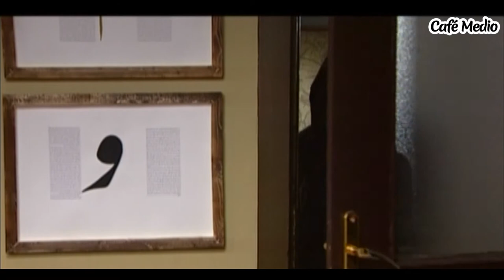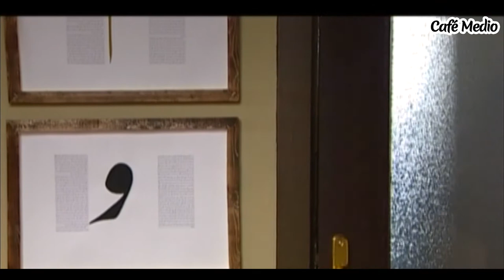Shamsolemare - Episodio 5